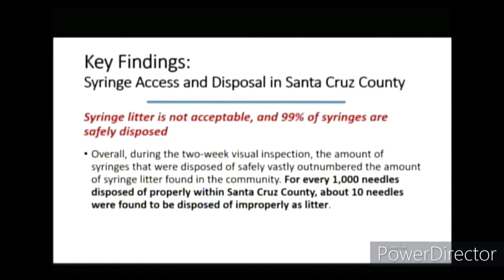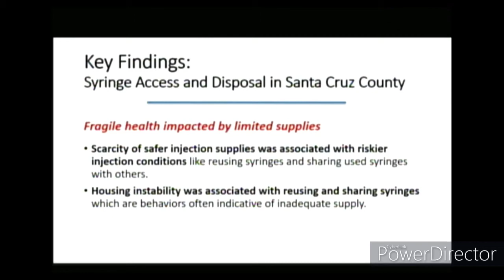The Resident Expert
Santa Cruz County will continue to fail the community as long as they continue to hire and employ incompetent people.